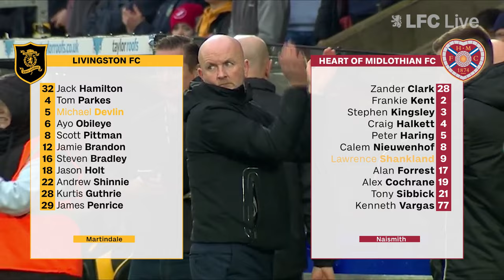Highlights | Livingston 1-2 Hearts | cinch Premiership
A second-half penalty from Andrew Shinnie wasn't enough, as Livi lost out to third-placed Hearts at the Tony Macaroni Arena in their opening cinchPrem match of 2024.

After Kurtis Guthrie's header was ruled out for offside in the first half, the match sprung into life in the second when quick fire goals from Kenneth Vargas and Lawrence Shankland gave the visitors a 2-0 lead by the hour mark. Frankie Kent's handball was spotted by VAR and Shinnie slotted home to give the hosts hope, but despite going close through Nottingham and Guthrie, the Lions' winless run is extended heading into the winter break.